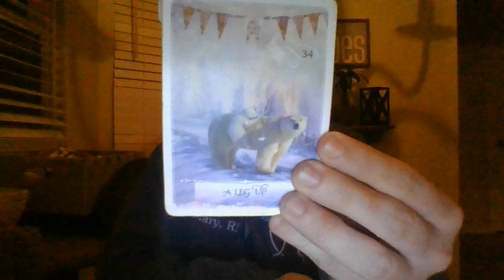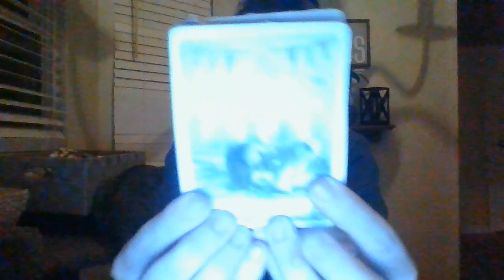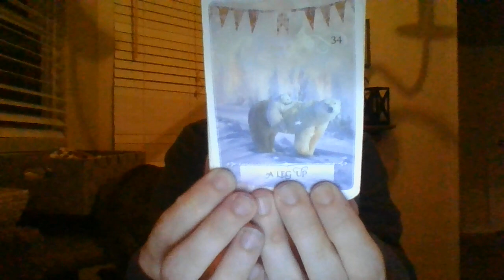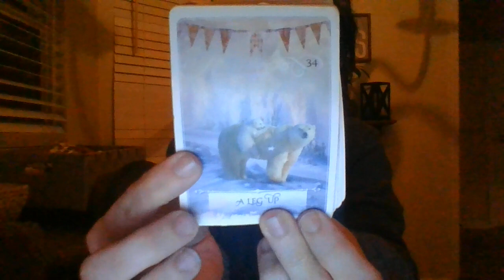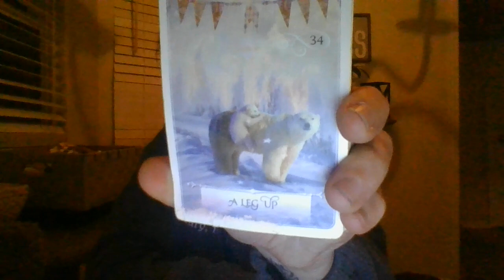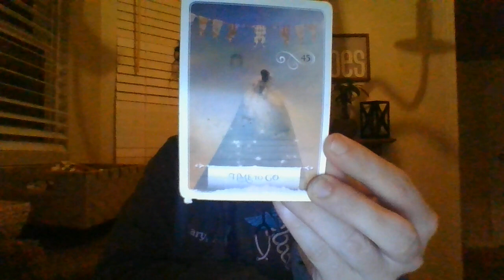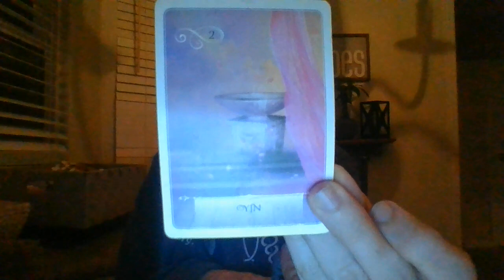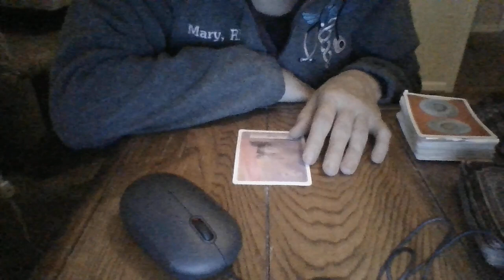JAN 22- HUGE BLESSINGS COMING FOR YOU AFTER SO MANY BLOCKAGES!!!